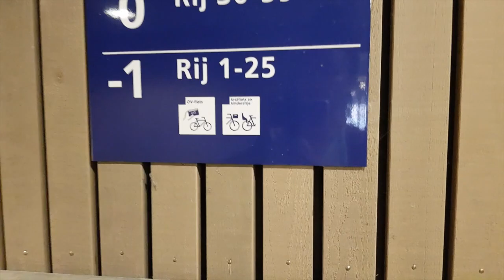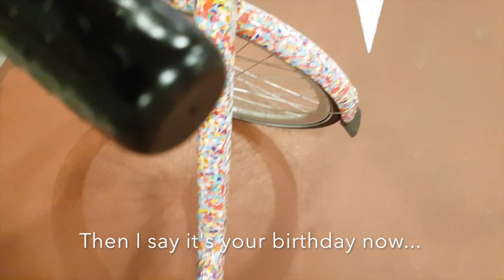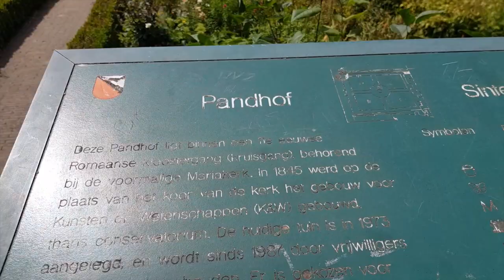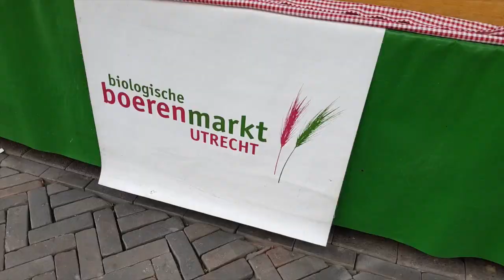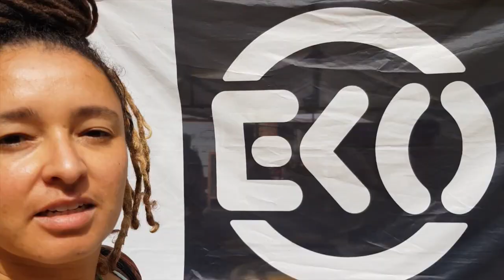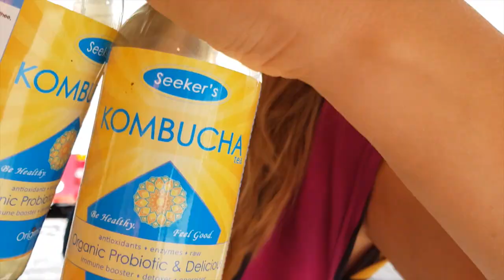Vlog #3 // Farmers market // Zerowaste Picnic // Collab with Speelvol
Zerowaste grocery shopping at an organic farmers market in Utrecht (Netherlands) with my good friend Kim (aka @speelvol).

We cook together and finish off with a zerowaste picnic!

Track 1 : Back To The Wood
Artist : Audionautix

Track 2 : Green Forest
Artist : Riot

Track 3 : Little Monster
Artist : Anitek